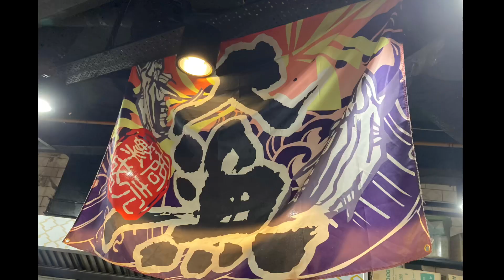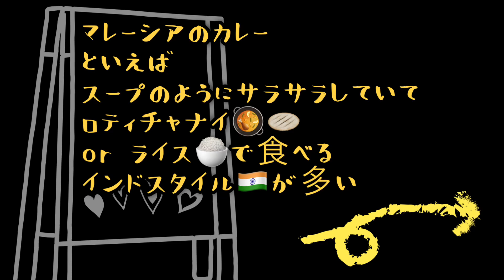【野菜ゴロゴロカレー】マレーシアで日本風カレーを食べるならここ！Japanese-style Curry eaten in Malaysia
〜森猫おはぎの遊雅な日常 in Malaysia〜
🇯🇵日本➡︎🇲🇾マレーシアの首都クアラルンプールへ猫と一緒に家族で移住💃🐱🕺🏝

Thank you for coming to OHAGI's channel💛

★［マレーシア］猫とクアラルンプールへ移住！渡航の準備・手続き方法 出発編

★［猫と海外移住］マレーシアの首都クアラルンプールへ！猫の入国方法 到着編

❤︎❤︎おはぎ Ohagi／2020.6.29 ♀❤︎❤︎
好奇心旺盛♡とっても甘えんぼ♡時に狂猫♡のお嬢ちゃま

★LINE STAMP🐾プレミアム販売中
🐱[森猫おはぎ〜その1〜]

撮影日 2023年3月(生後2年8ヶ月)